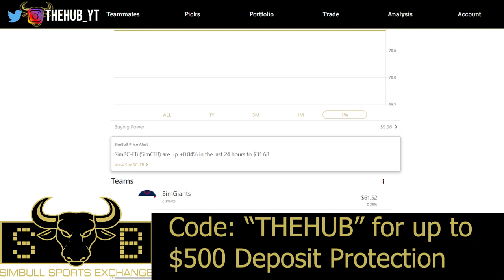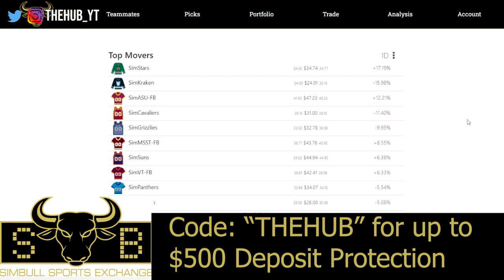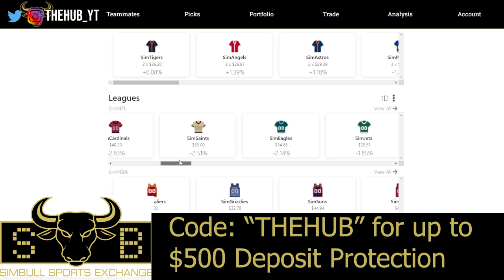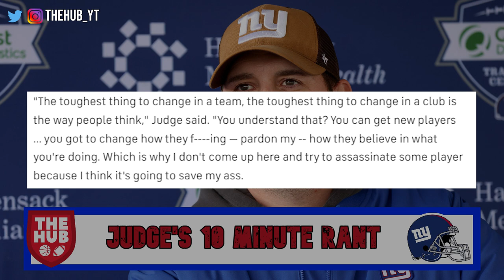Joe Judge's 10 minute Rant shows that his job is NOT SAFE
SimBull is the stock market for sports that allows you to profit off your sports knowledge. On SimBull, you can trade sports teams like stocks and every time your teams win, you earn cash.

Use your sports knowledge on SimBull to buy low, sell high, and earn cash payouts when your teams win. Join the 8000+ early adopters who have started to invest in their favorite teams. to create a free account and when you deposit, make sure to use the promo code “thehub” for a *money back guarantee of up to $500*.